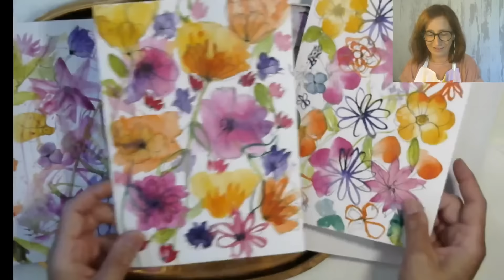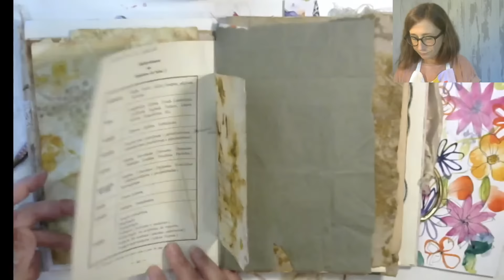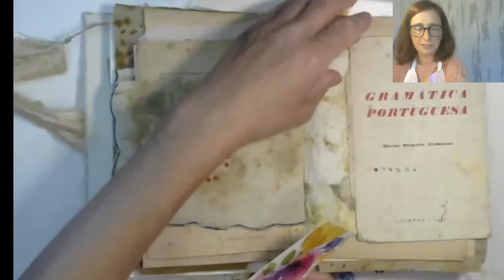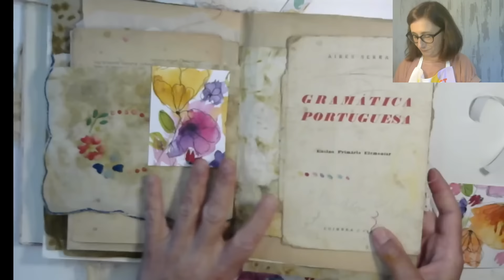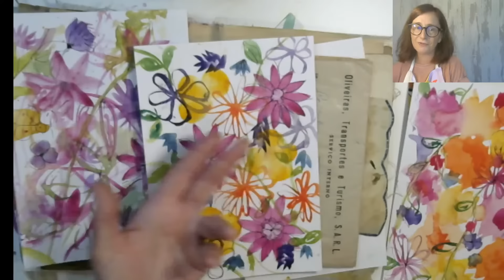How to make loose watercolor flowers - Inspiration from my Flower Garden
I'm making watercolor paintings of flowers with a loose and freeform style. We are exploring the painting with watercolor, color, and sketches using a more relaxed and expressive technique, allowing colors to bleed into each other and embracing a certain level of unpredictability.

This livestream was part of Wanderlust Live Weekend 2023.

Join me on Wanderlust 2024 - an online mixed-media course in art journaling with weekly video lessons (49 in total!).
You can still join.